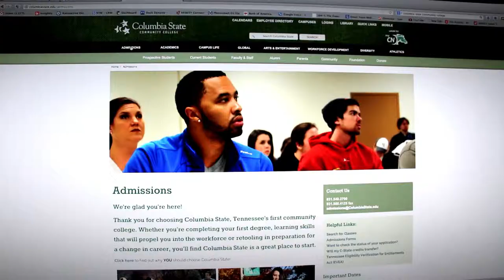Columbia State: See You Here 2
Columbia State offers more than 50 programs and has friendly faculty and staff who care that you have a good college experience. Get a degree that can take you straight into the workforce or earn a degree that can transfer to the college or university of your choice.